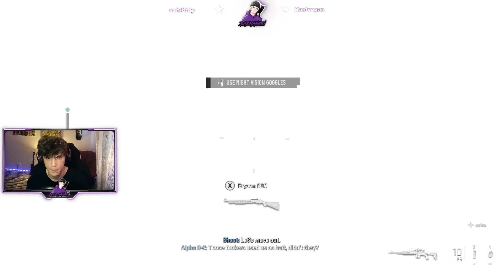And So It Begins callofduty modernwarfare2 Campaign Part 1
We're starting off with Part 1 as we go through the New Call Of Duty Modern Warfare 2 Campaign. We'll have a new part each day till it's finished.